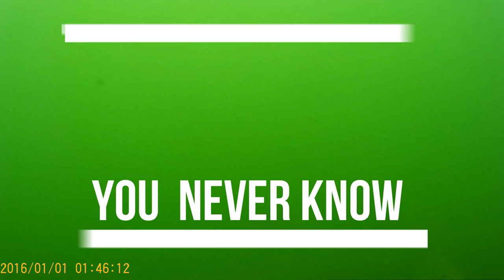Great White Shark 21 Nov 2020 (date on film is camera RESET date)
YES - the date states 2016, this is the reset date on the camera, filmed on the 21st November 2020
You never know whats on burley cam until you watch the footage back.
A great white shark lurking in the burley trail - 4m of water
Check out the link at the end of the video to see a Great White attack a burley pot